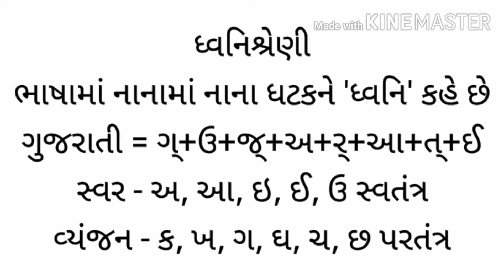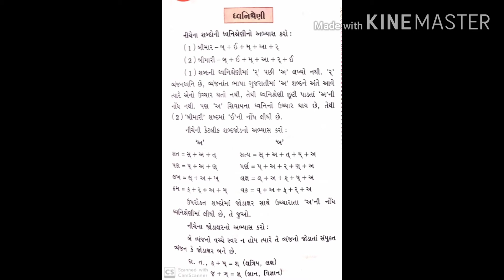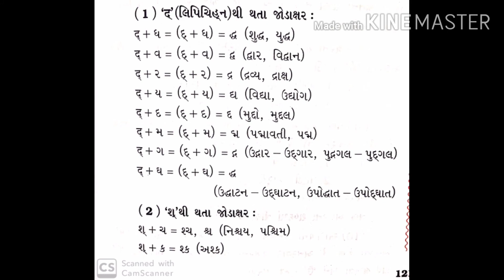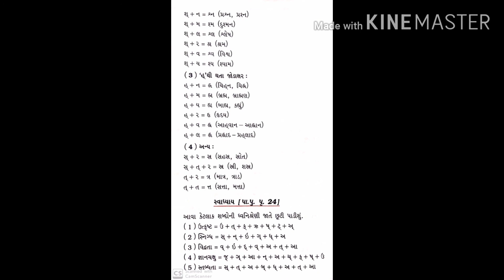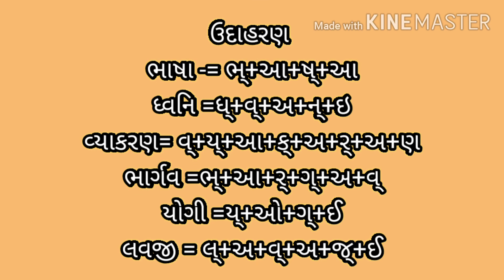Dhavni shreni gujarati vyakaran ધ્વનિશ્રેણી dhavnishreni STD -10 GUJARATI MEDIUM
MADE BY
BHARGAV TANDEL